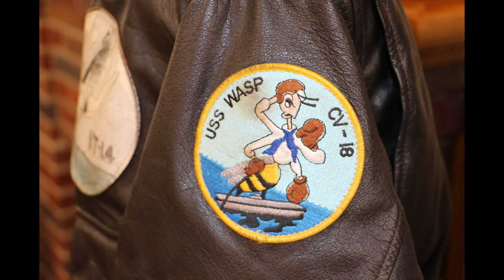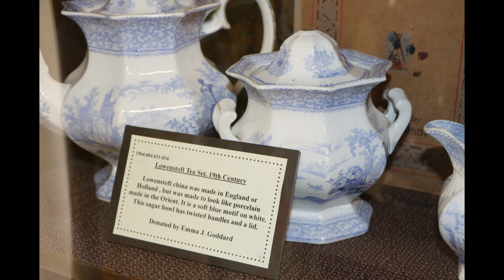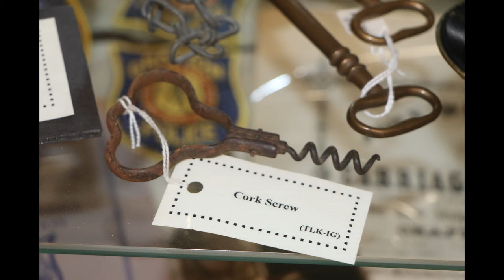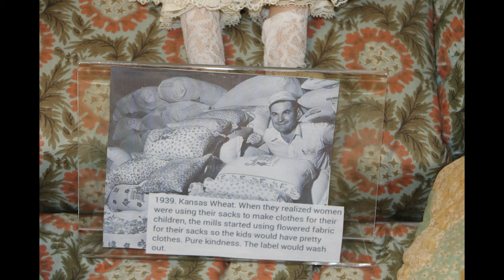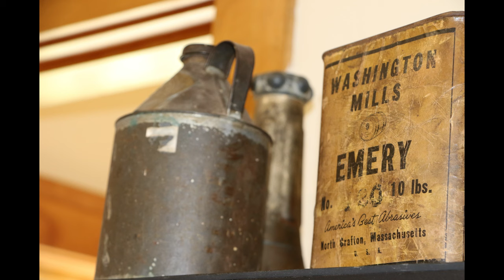Grafton Historical Society Museum - Photos to Use for Sketching and Painting Provided by Lisa Shea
This collection of 100+ photos taken at the Grafton Historical Society Museum are being made available by the Blackstone Valley Art Association. They are provided copyright-free for use by painters, sketchers, and other artists to create images based on the beautiful antiques available at this stunning museum. The photos were taken by Lisa Shea.

If you're interested in an alternative view of one of these items, let us know!

Talented artist Scott Nelson provides a step by step workshop on creating still life images, based on the Grafton Historical Society Museum items:

Definitely plan a visit to the FREE Grafton Historical Society Museum! They have a stunning wealth of antique items on display for you to enjoy. The objects provide perfect inspiration for artists and those interested in history!

Thank you to the Grafton Cultural Council and Massachusetts Cultural Council for supporting this project. Be sure to visit Grafton and enjoy all it has to offer!